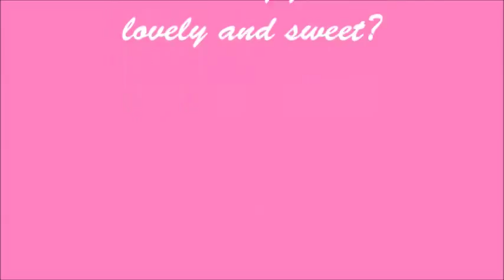Nala and Nyla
Nala and Nyla! They are both 2 year old (not related) full blooded Great Pyrenees. You cannot tell by this photo but Nyla on the right is significantly larger then Nala. Nala is the typical size for the breed where Nyla is more the size of a male. They are both GENTLE GIANTS. They are so sweet and loving, very calm dogs, make you feel relaxed just being around them. We really want to try and get them adopted together because they are very bonded, especially Nyla with Nala. Nala is a little more free spirited where Nyla was more unsure of everything going on. But we did get her to relax and eat some treats. They both get along well with other dogs and did not seem to mind the cats in the lobby at all. Great with kids, too. Nala weighs 85 pounds, do not have the weight on Nyla yet, but I imagine she is pushing 100. We have a possible foster for them. An application must be filled out and returned to us for review before an appointment can be set up to meet them. Thank you.